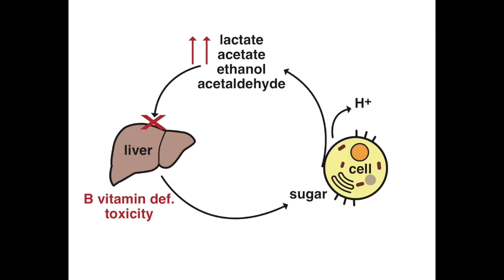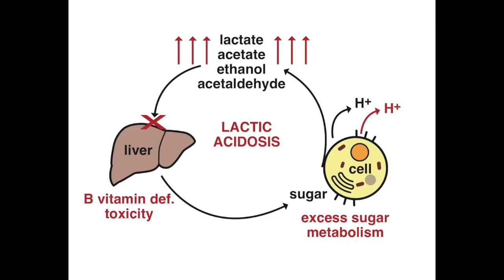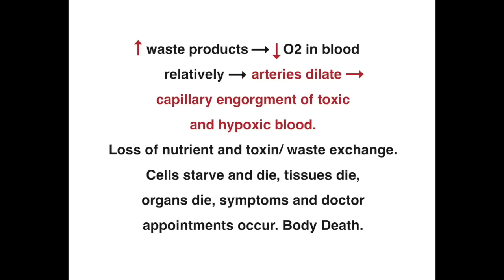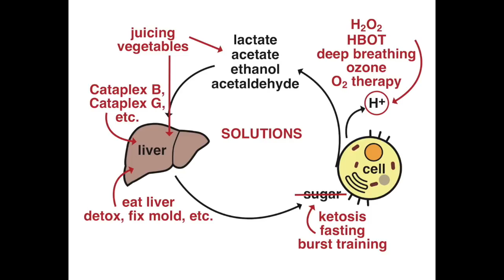Lactic Acidosis description. Analogy: dirty aquarium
This video is an attempt to explain and clarify lactic acidosis in a way that is easily understood. I hope you like it. Please share it!

1. If you are in the Ann Arbor, Michigan area

2. Not local to the area but would like to travel

3. Not local and not looking to travel

4. Not looking to become a patient but interested in learning